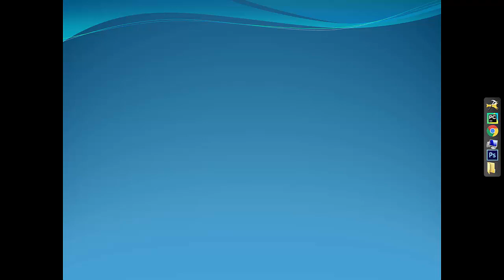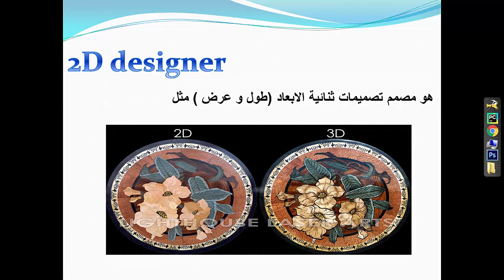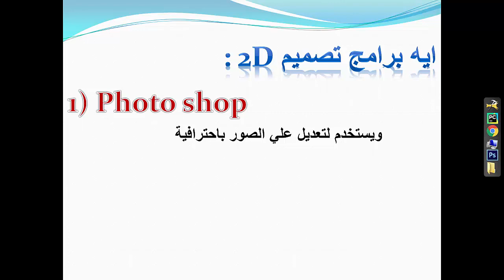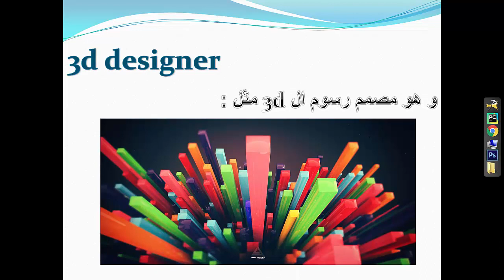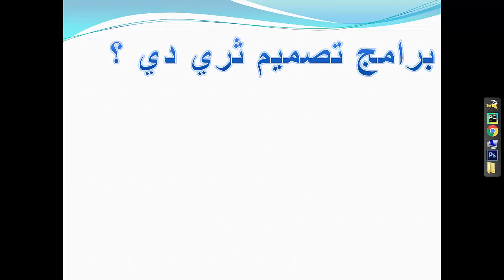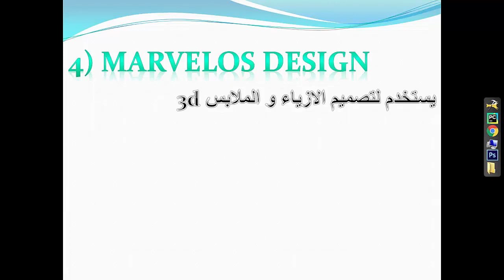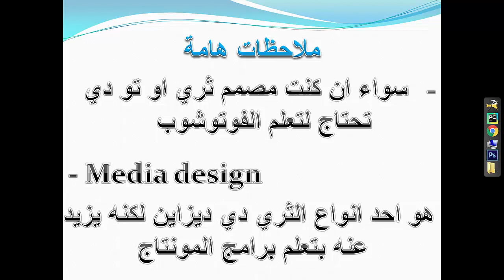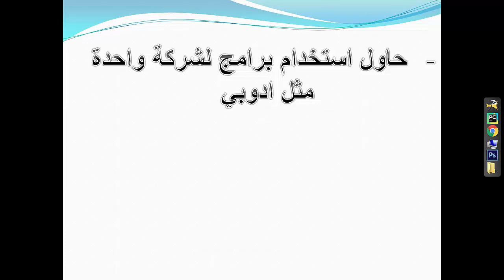مسار - مسار مصمم الجرافيك ( الجرافيك ديزاينر)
رابط قناة مصطفي مكرم
رابط قناة الريشة لتعلم برنامج maya 3d

شكرا ع المشاهدة :)